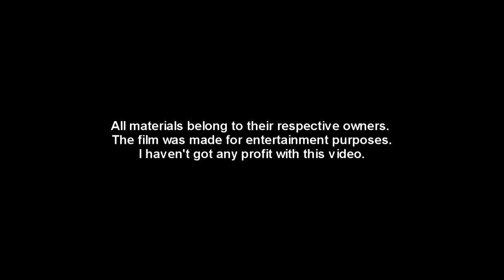Gennady "GGG" Golovkin - Carrer Highlights ᴴᴰ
This is not my footages. The film was created courtesy of HBO and GGGPromotions.
I haven't got any profit with this video.